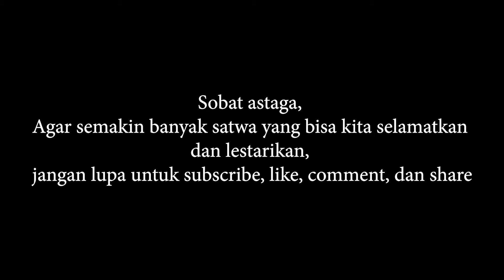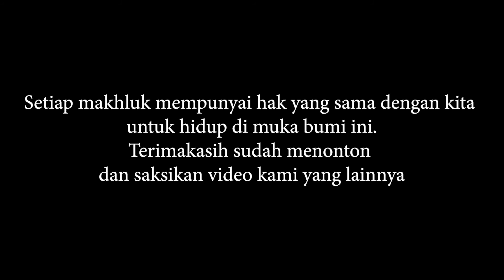ULAR SANCA BESAR LIAR PEMANGSA TERNAK WARGA CIPULIR, JAKSEL TERTANGKAP |Animal Rescue & Release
Di video ini diceritakan tentang evakuasi dan release ular piton/sanca besar liar pemangsa ternak warga yang selama ini meresahkan warga cipulir, jakarta selatan.